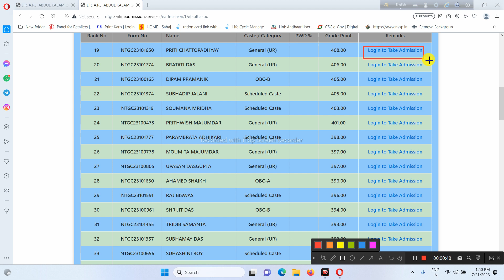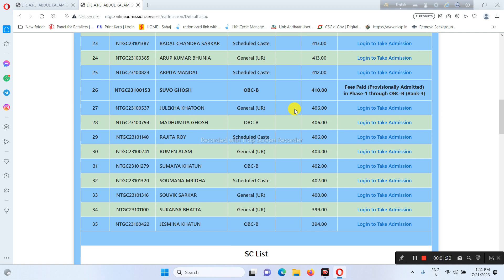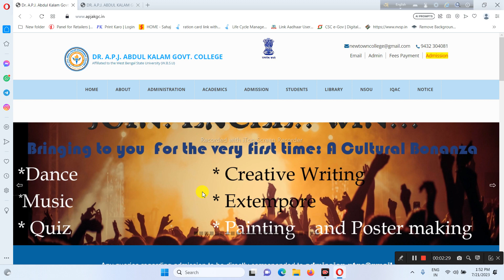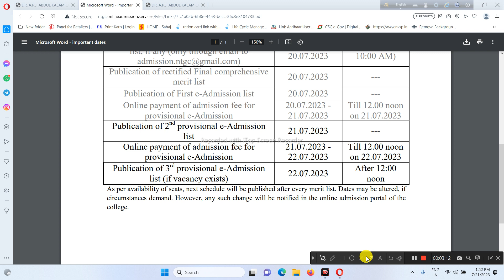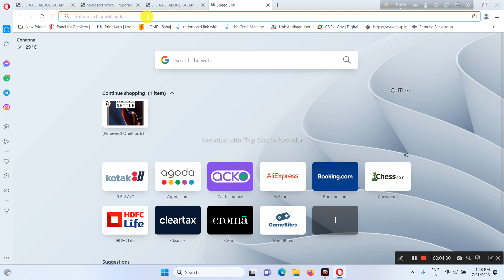DR. A.P.J. ABDUL KALAM GOVERNMENT COLLEGE 2nd Merit List Publication and Admission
DR. A.P.J. ABDUL KALAM GOVERNMENT COLLEGE and DEROZIO MEMORIAL COLLEGE Merit List Publication Date

DR. A.P.J. ABDUL KALAM GOVERNMENT COLLEGE